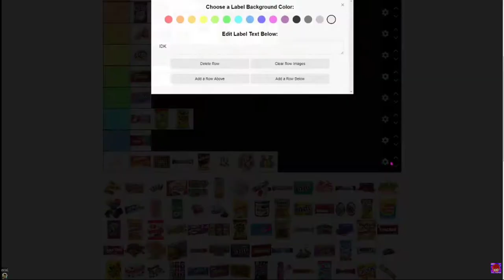candy man rates sugar daddy